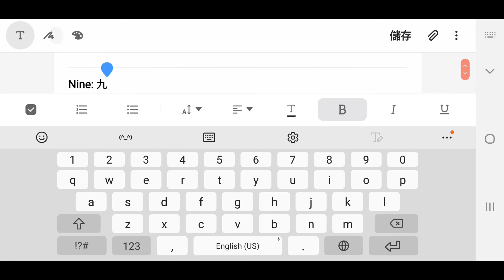MUST KNOW!!! How to write 1 to 10 in Chinese | Day 1| Learn 100 Chinese words | 10days challenge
AT SOME POINT IN YOUR LIFE...you want to learn how to write Chinese.
Let's start with something simple, shall we?
How about from 1 to 10?
Sound good?
Go get your pen and paper ready! GO!